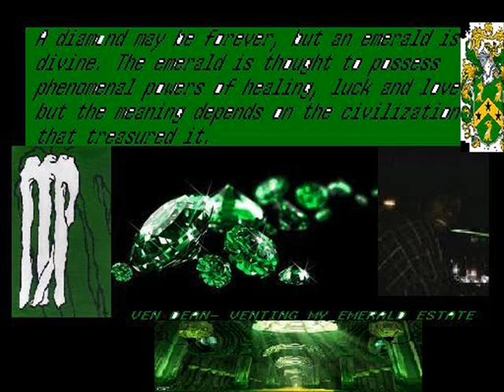VENDETTA DEAN SEE ME, NIGHT